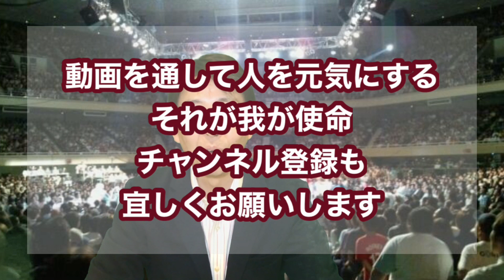緩みの達人！新合気柔術VOL3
♯新合気柔術＃ゆるみ
今回は新合気柔術VOLと称してお届します。
テーマは緩み！少しずつではあるが分かってきた。私生活でも取り入れている　緩み
正に万能だ。私生活に武道に・・・緩むのだ！